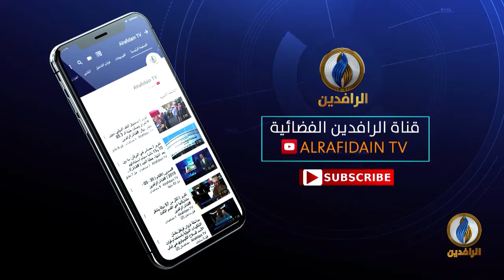حديث_العرب | الدولة العربية.. نهاية أم إعادة تشكيل؟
ضيوف الحلقة:
أمجد جبريل - باحث في الشؤون العربية والإقليمية
جعفر الهاشمي - باحث في شؤون الشرق الأوسط

تقديم:
جهاد عدلة